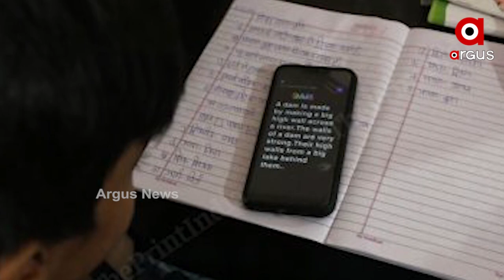ଇସଲାମୀ ଆତଙ୍କବାଦୀ ମାନଙ୍କର ଆଡ୍ଡା ସାଜିଛି କେରଳ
ଇସଲାମୀ ଆତଙ୍କବାଦୀ ମାନଙ୍କର ଆଡ୍ଡା ସାଜିଛି କେରଳ। କେରଳରେ ଛାତ୍ର ଛାତ୍ରୀମାନଙ୍କୁ ଜେହାଦୀ ହ୍ବାଟସ୍‌ଆପ ଗ୍ରୁପରେ କରାଯାଉଛି ସାମିଲ। ଏହି ଗ୍ରୁପ ଗୁଡିକ ପାକିସ୍ତାନୀ ନମ୍ବରରୁ ପରିଚାଳିତ ହେଉଛି। ତେବେ କେରଳର କମ୍ୟୁନିଷ୍ଟ ସରକାର ନେଉ ନାହାନ୍ତି କୌଣସି ପ୍ରକାର କାର୍ଯ୍ୟାନୁଷ୍ଠାନ।